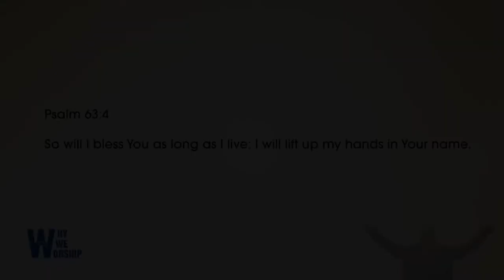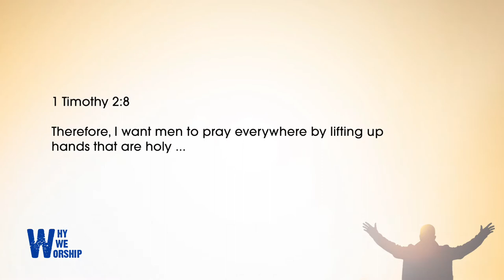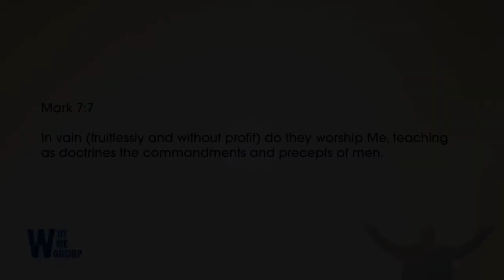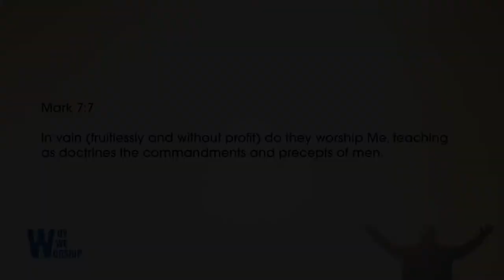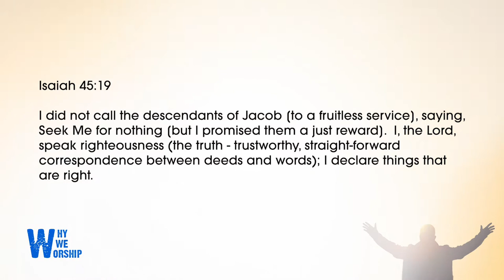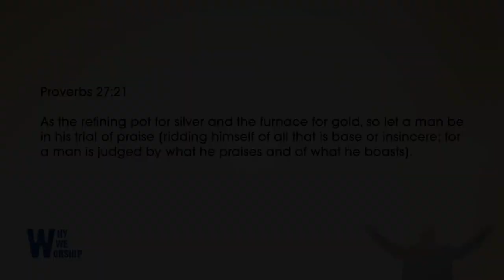Why We Worship (Part 3) | STEPHEN MARSHALL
Why I'm I so sad? You want some answers. There has got to be a better way to live. God has laid out a path in the best of times and hardest of times, you can live strong. Lift your eyes and set your mind on the Goodness of God and acknowledge Him in all your ways and see the victory!